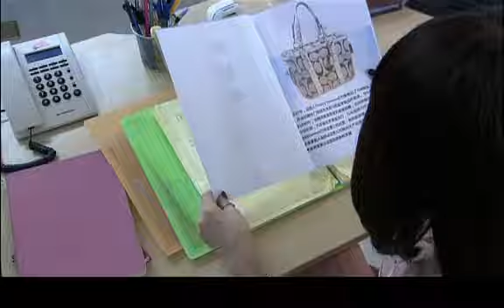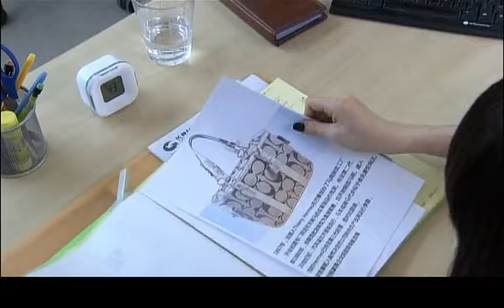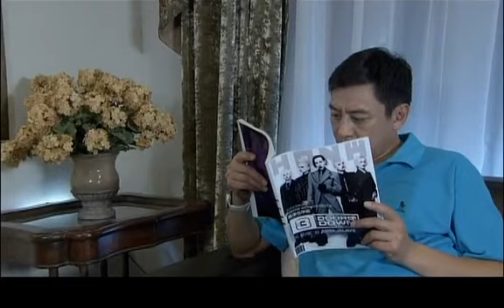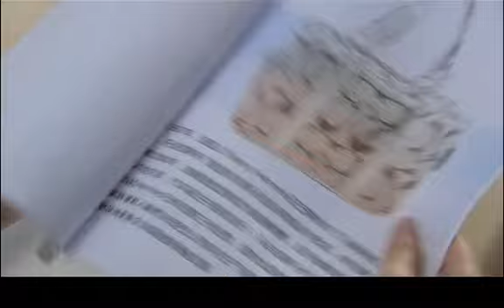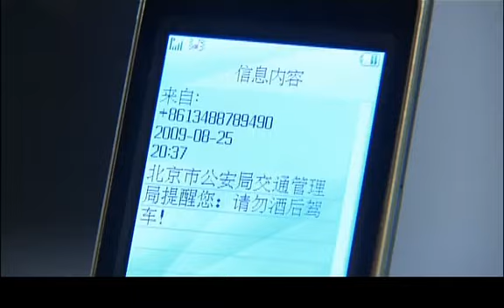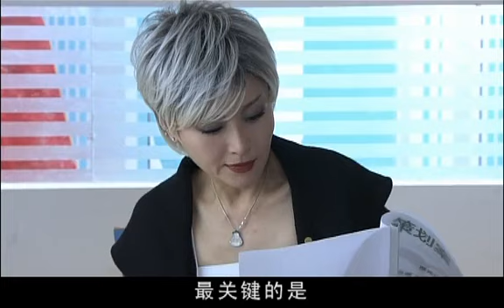時尚王國 | Fashion Kingdom 11（甜妞、楊紫彤、潘泰名等主演）